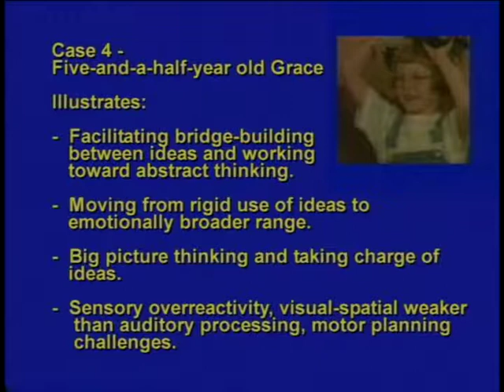FloorTime : Symbolic & Logical Thinking - Part 4